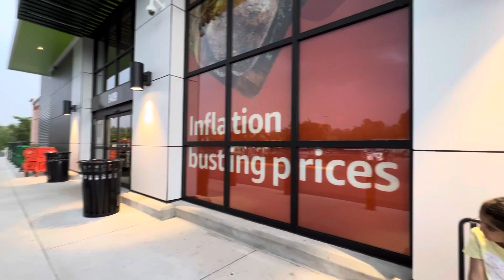Vlog! Daily routine vlog in America 🇺🇸/ grocery shopping/Pakistani vlogger/Family fun/Life in USA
Meal prep/Daily vlog/family vlog/ Life in Virginia/ USA
Chicken Recipe/water park in America 🇺🇸/stuck in rain/Rainbow 🌈/USA 🇺🇸 vlogs
Frozen yogurt ice cream/Omelette/ Daily Routine vlog in summer
Family dinner
chicken karahi/Crockery shopping vlog
MY DAILY ROUTINE IN THE USA!!! Cooking
Eid- ul -fitr 2023 | Eid Mubarak 🤗 | Eid Day 3 vlog | Eid special | Eid vlog
Eid preparation vlog/First day Eid/Family day/Eid-ul-Fitr prayer
Eid 2023 | itne saari eidi 🤭 eid2023 |family dawat😍
Chand raat Mubarak 🌙 | Eid Mubarak! Eid sa pehly eid
Eid preps ✨ | sehri to Iftar | Eid ki tyari | Ramadan Mubarak ❤️
day 24 | Eid shopping
Eid shopping vlog 2023!
Ramzan ka 2nd jumma Mubarak/ first Iftar at Mosque In USA | Ramadan day 9 | vlog | Ramadan routine vlog
Iftar snacks Recipes
Spring Rolls
Iftari Ideas Recipe in Urdu Hindi
Eid Recipes/
Ramadan recipe
Morning to night routine/easy recipe of potato snack